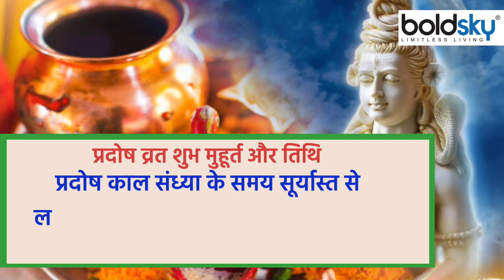Budh Pradosh Vrat 2022: बुध प्रदोष व्रत कब है 2022 | Budh Pradosh Vrat Shubh Muhurat 2022 *Religious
प्रदोष व्रत के दिन भगवान शिव के साथ माता पार्वती की भी पूजा की जाती है। त्रयोदशी तिथि का व्रत सायंकाल के समय किया जाता है इसलिए इसे प्रदोष व्रत कहा जाता है।

Goddess Parvati is also worshiped along with Lord Shiva on the day of Pradosh Vrat. The fast of Trayodashi Tithi is observed in the evening, hence it is called Pradosh Vrat.